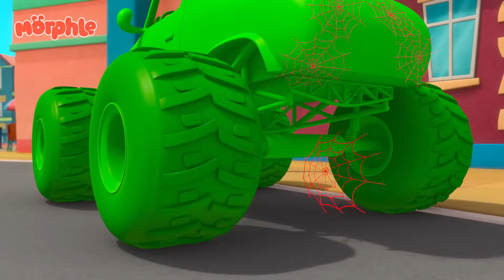Get a Move On Morphle! 📦 | Morphle's Magic Universe 🌌 | Adventure Cartoons for Kids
Morphle thinks Mila and her daddy are moving away without him! Mila sees her daddy carry a box of her stuff out of the Magic Pet Center! Morphle morphs into a moving truck, stretchy arms, and a helicopter to make them stay! But they aren’t moving: Daddy is just donating Mila’s old things to charity.

Fall in love with Morphle’s Magic Universe! Here, you will find animals, dinosaurs, vehicles, and even learning-themed Morphle adventures.

00:00 Get a Move On
03:13 Ice Cream Race
06:19 Monster Truck Madness
09:24 Big Red Truck
12:14 Morphing Family
15:27 Fire Up the Barbecue
18:24 Chasing Rainbows
21:26 Barky Walkies
24:32 Super Suits
27:39 Morphle Gets Slimed
30:43 Robofreeze 2
33:45 Mila is Sick
36:50 Mila The Baby
39:51 Magic Letters
43:00 The Big Bubble Bonanza
46:14 Thanksgiving Pie Chase
49:13  The Magic Pet Book Thief
52:20  Baby Morphles!
55:38 Detective Mila
58:53 Morphle the Paintbrush
1:01:55 Mila and Morphle Robot Malfunction
1:05:05 Magic Mirror
1:08:06 Morphle is Mila
1:11:08 Robo Santa
1:14:15 The Runaway Pizza
1:17:25 Morphle Is A Shark
1:20:44 Mila The Robot
1:23:52 Rainbow Orphles Cloning Catastrophe
1:26:58 Cranky Babies
1:30:05 Hypno Bandits
1:33:15  Tricked Out Treehouse
1:36:24 Morphle The Ghost
1:39:34 Morphle Family Hide And Seek
1:42:46 Baby Morphles on the Ledge
1:45:46 My Big Red Bus And Shrinking Town
1:48:53 Train Ride Pursuit
1:51:53 Snow Fortress
1:55:01 Montana Morphle